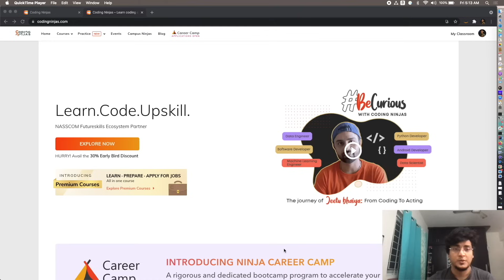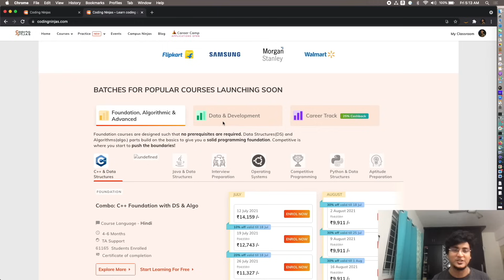Coinbase India Engineer Salary Revealed 🤑 SDE 1 SDE 2 SDE3 SDE 4 - salary break up 🔥 Company Review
I am an SDE 2 at Amazon.
In this video, I have given a detailed review of Coinbase.
Talked about tech stack that they work in. Talked about their offices in India and abroad. The work culture and work life balance. Apart from this, here I have also discussed i detail about the different levels of Software engineer in Coinbase. Talked about the Years of experience required to crack the interviews and in general the promotion process. I have also explained in detail the unique salary structure of Coinbase and have given a level wise break down of salaries in Coinbase. Also talked about my concluding review of the company.

I have also talked about the interview process and the level of questions and the type of rounds that happen in Coinbase.

Coinbase is one of the very few remote first companies.

Timestamps:
0:00    - Intro
1:24    - What is Coinbase?
1:58    - Coinbase tech stack
2:20    - Coinbase Employee benefits(100% remote?)
3:05    - Coinbase 900% hike irrespective of previous salary
3:59    - Coinbase Work culture, Work life balance & employee satisfaction?
4:55    - Coinbase International relocation
5:15    - Coinbase how to apply for different positions?
5:36    - Coinbase Interview structure?
6:34    - Coinbase Salary Structure
9:38    - Coinbase SDE 1 Salary breakup
10:09  - Coinbase SDE 2 Salary breakup
10:47  - Coinbase SSE Salary breakup
11:41  - Coinbase Staff SE Salary breakup
12:25  - Coinbase Review Conclusion
14:29  - Outro

Tags & hashtags:
SDE expectation
Job description
Tech Resume
Tech jobs
Microsoft salary
Adobe salary
Adobe india
Compensation detail
High paying jobs
Soumyajit bhattacharyay
Facebook salary
Uber offers
Negotiations
Uber India
Coinbase India
Arcesium india
Arcesium salary
Intuit India
Intuit engineer India
Intuit salary
Salesforce india
Salesforce levels
Adobe engineers
Adobe jobs
Microsoft jobs
Google jobs
Google engineers india
Salary
Salary bands
Tech compensation
google interviews?
google compensation bands
tech salary